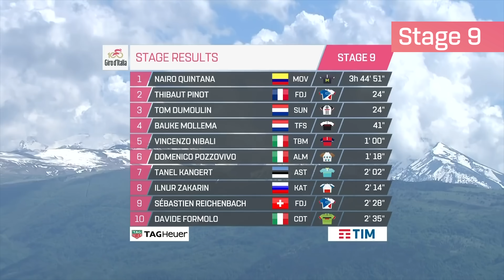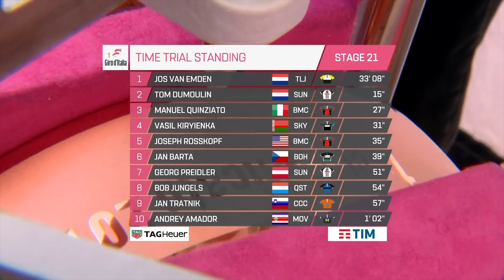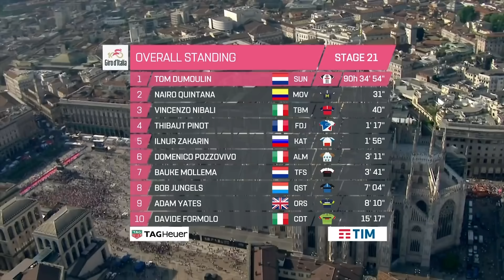How Tom Dumoulin Won His First Grand Tour | Giro d'Italia 2017 | inCycle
We break down how Tom Dumoulin claimed his first Grand Tour victory in the 2017 Giro d'Italia. Check out the key moments from the 100th edition of the race, when the pink jersey changed between riders on several occasions, and Dumoulin, Vincenzo Nibali, and Nairo Quintana battled it out for the race victory.